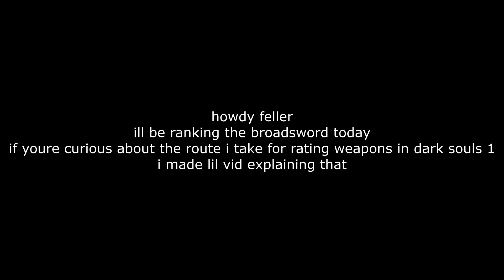Ranking Dark Souls Remastered's Broadsword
Spoiler alert: its a b teir weapon